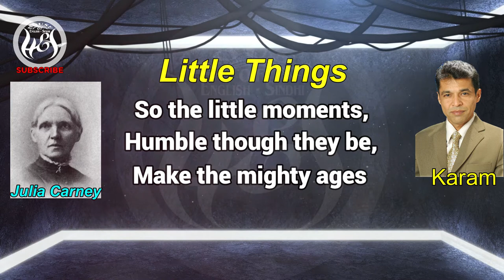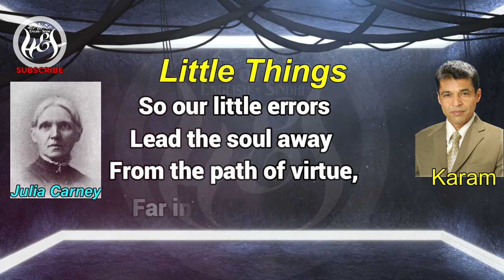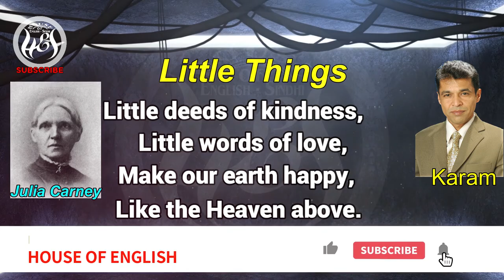Little Things ~ Julia Carney - life changing Poem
LittleThings Julia Carney#life changing Poem